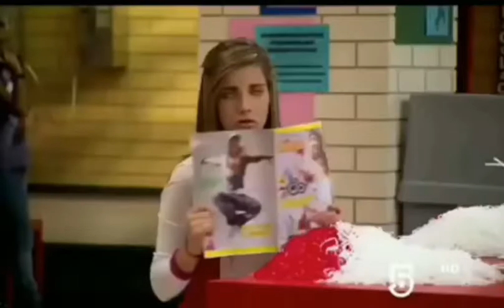LA CQ, POR CHIPOTE TV